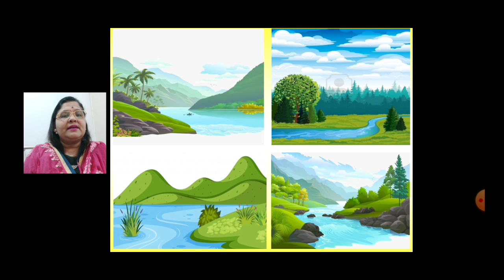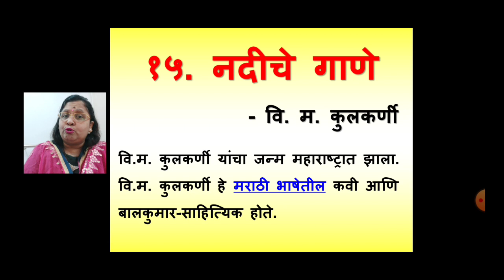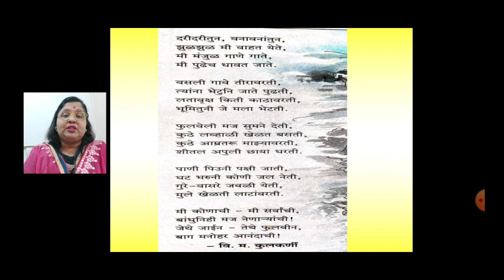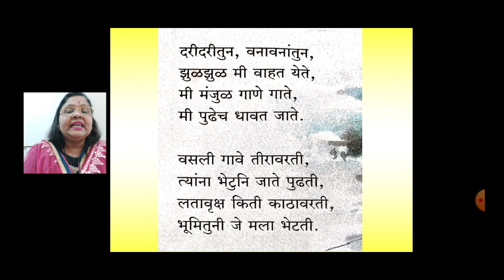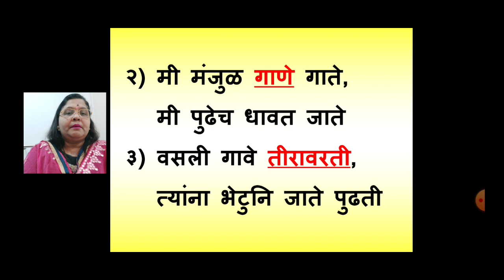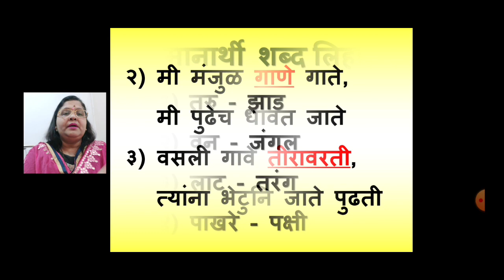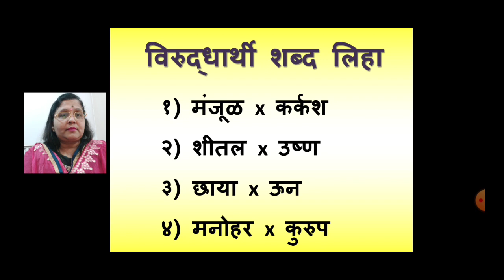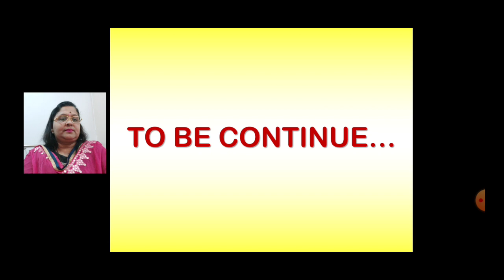Class_5_Marathi_Poem_No_15_Nadiche_Gaane_Part_1_9_Sept_2020